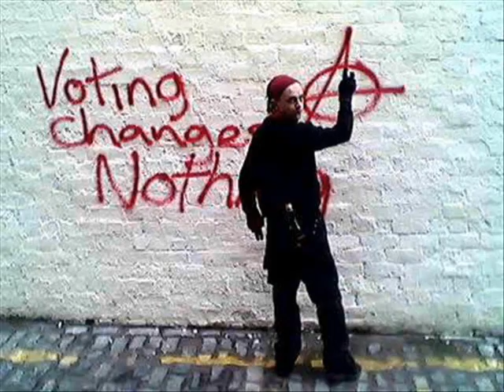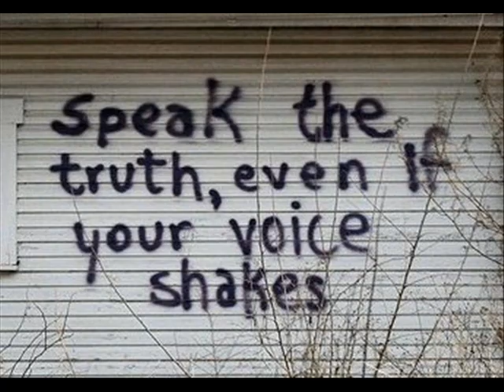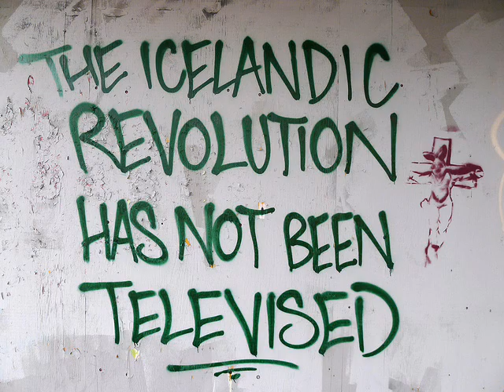Vampire Blues - The Icelandic Revolution (Neil Young Cover)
house jam 24.10.12